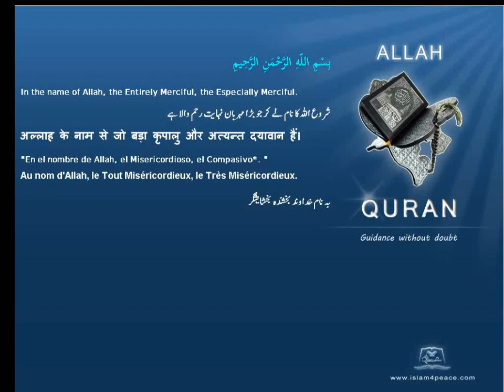Quran Tamil Translation 068 القلم Al Qalam The PenMeccan Islam4Peace com